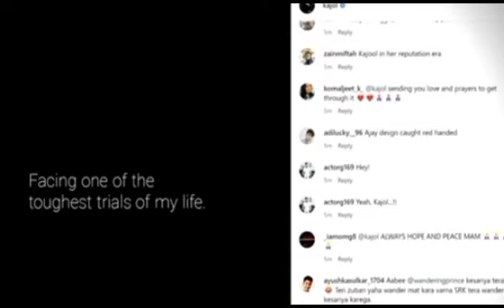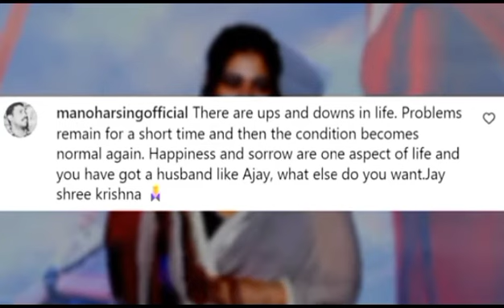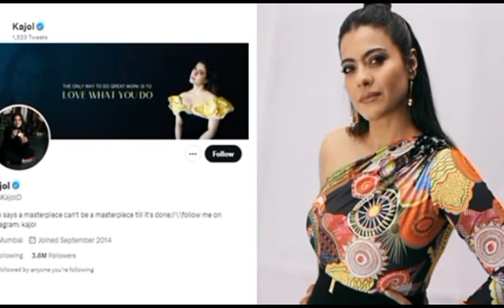Ajay Kajol Divorce | Kajol Says She Facing one of The toughest trials of my life